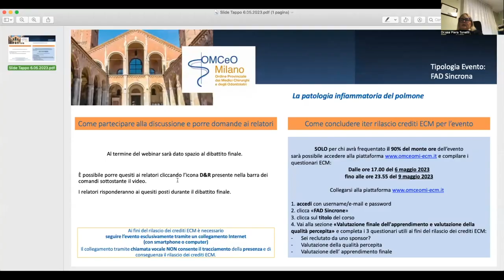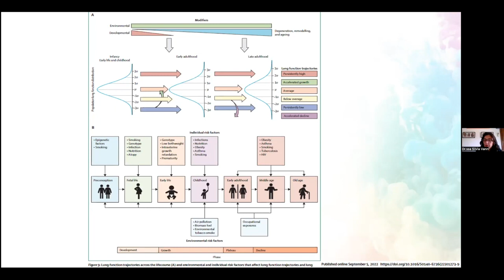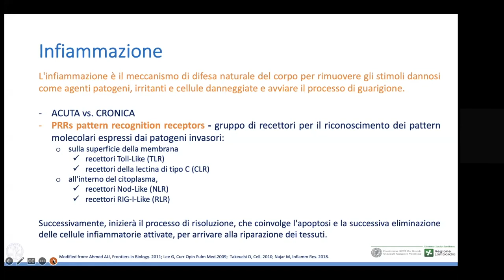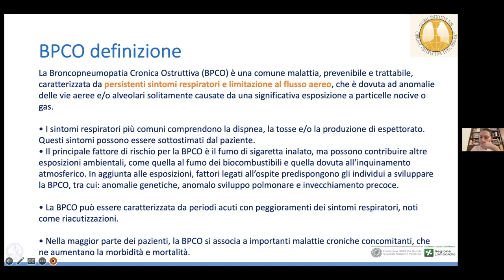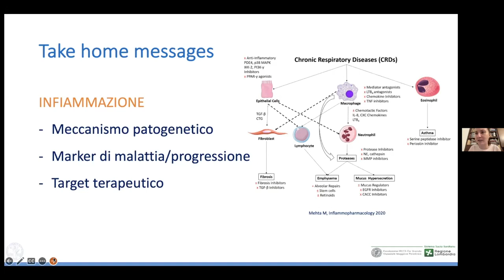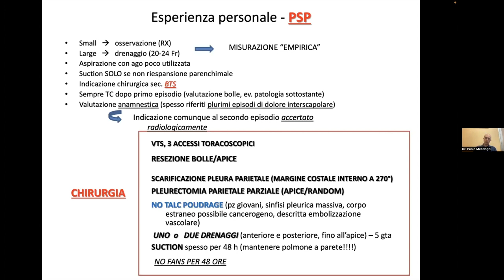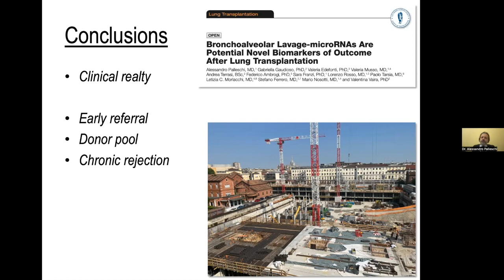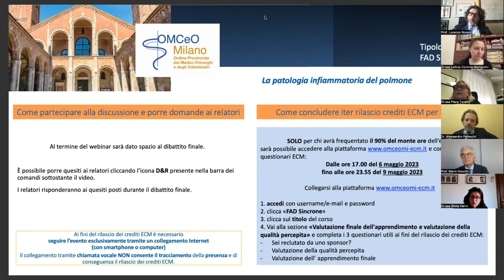FAD Sincrona ECM OMCeOMI "La patologia infiammatoria del polmone"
webinar del 6 maggio 2023